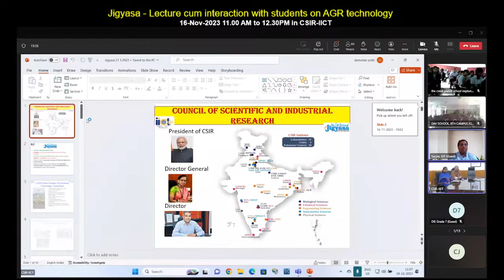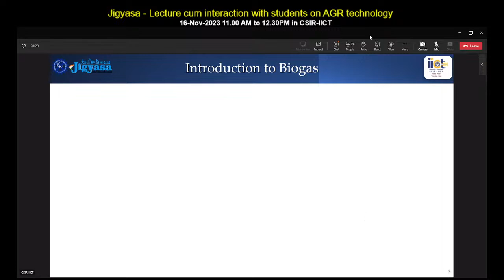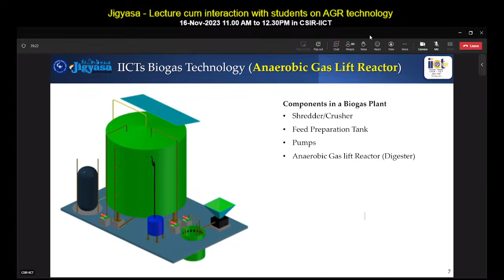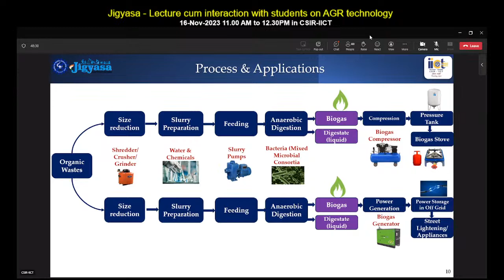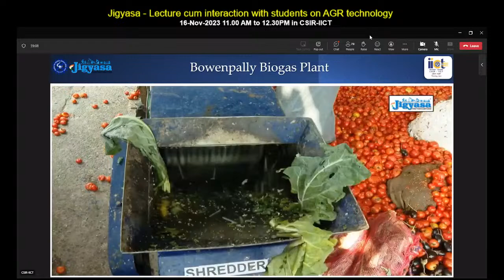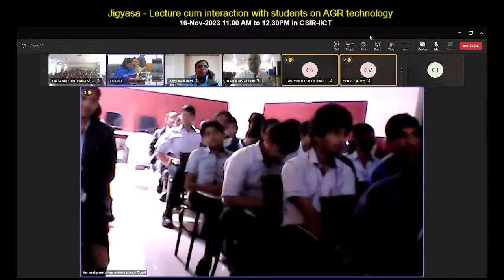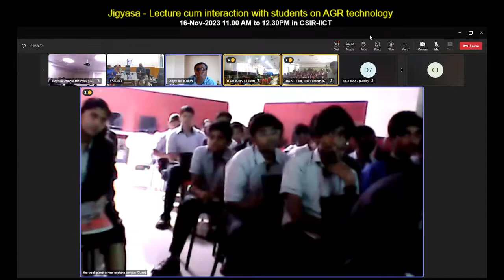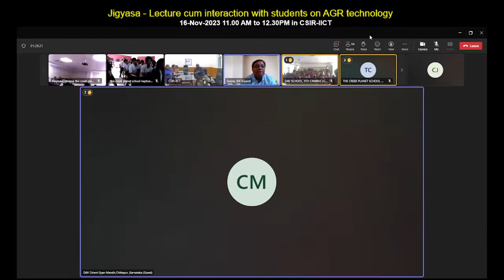Jigyasa - Lecture cum interaction with students on AGR technology at CSIR-IICT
To educate school children about AGR plant, the technology for which was developed by CSIR-IICT and  installed in the vegetable market, an online lecture cum interactive session is conducted on 16th Nov. 2023.

Venue: CSIR-IICT